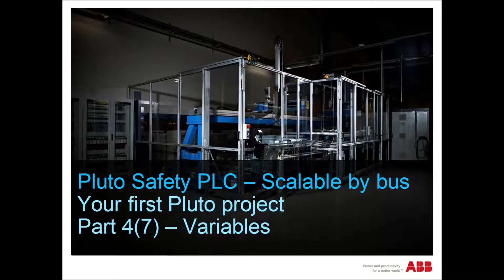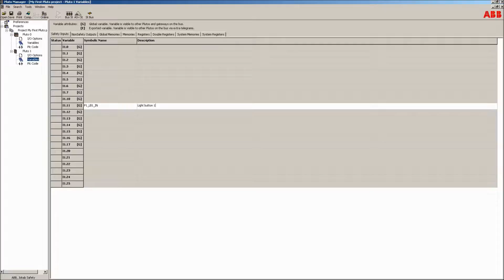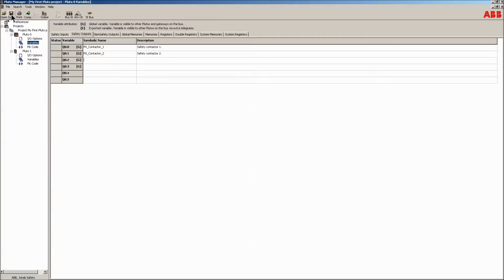Your first Pluto project : Episode 4 - Variable names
Pluto is a cost effective, powerful and compact safety PLC for all machine safety applications. Most safety devices on the market can be connected directly to Pluto and multiple safety sensors can be connected to a single input and still achieve the highest safety level. Programming is done easily in the accompanying software Pluto Manager.

Note: Recorded using Pluto Manager version 2.32.1